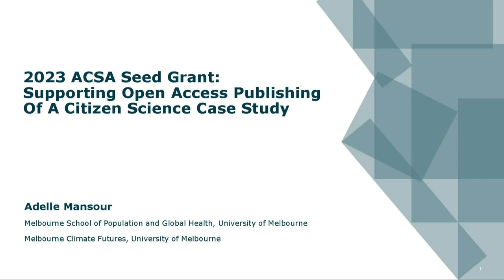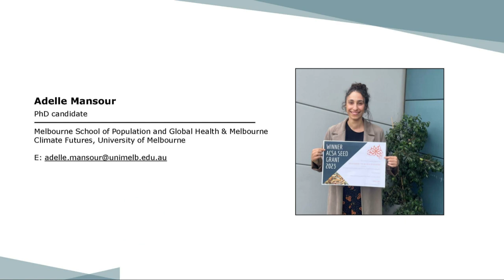CitSciOz23: 2023 ACSA Seed Grant Recipient - Mansour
Recipient of the 2023 ACSA Seed Grant, Ms Adele Mansour - Virtual Presentation
"Supporting Open Access Publishing Of a Citizen Science Case Study

Melbourne School of Population and Health, University of Melbourne
Melbourne Climate Futures, University of Melbourne